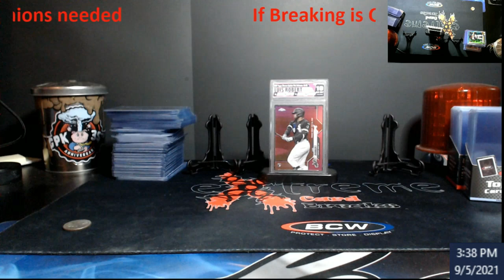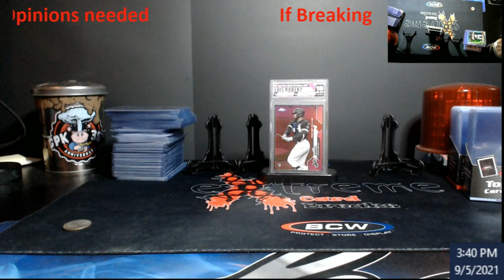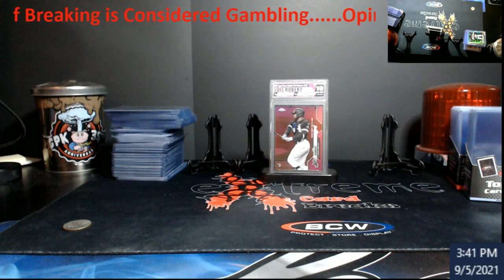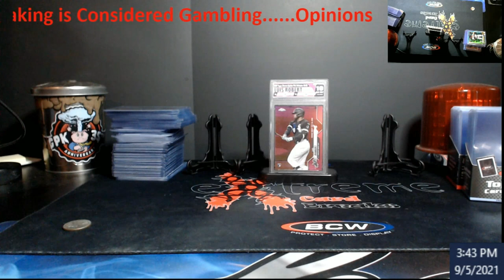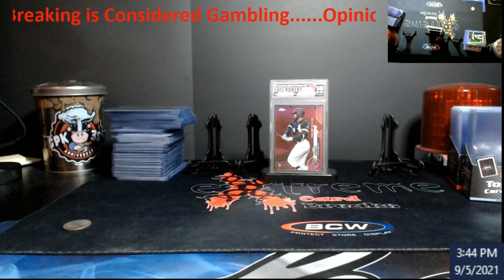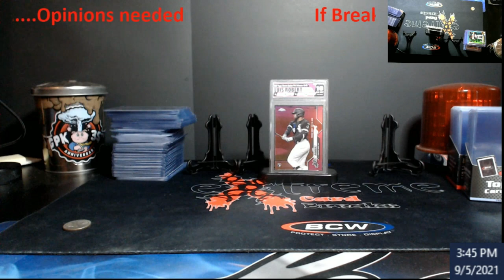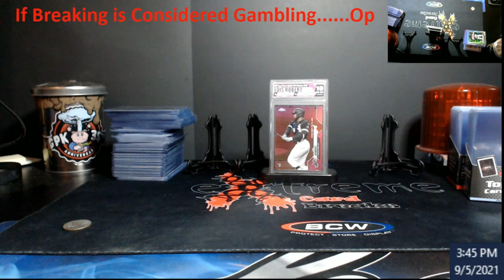Thoughts and Opinion Needed -- If Card Breaking is Gambling, Then.......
Something different today that I have been talking about for awhile with some people, and with the hobby changing so much with rules/guidelines, I wanted to see more peoples' thoughts and opinions.  Please respect each other comments on here.  This was not intended to blast under 21 breakers or anything at all. Just heard some stuff going around and wanted to see what most thought.

1811 N Dixie Ave #104

Who do I collect:
Roberto Clemente
Michael Jordan
Nolan Ryan
Sidney Crosby
Vintage Cards